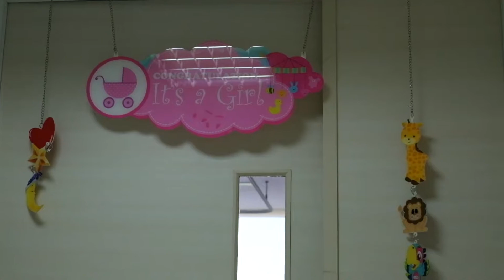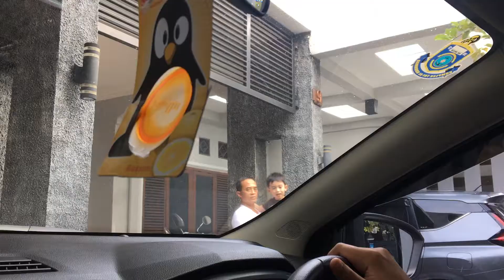Kelahiran Shafiyya Aliya Nafisa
video singkat tentang kelahiran anak kedua kami, Shafiyya Aliya Nafisa.
Tadinya, kami.. saya lebih tepatnya hehe menginginkan kelahiran anak kedua kami didokumentasikan oleh tenaga profesional videografer atau fotografer (birth video/ photographer). Qadarullah, pertengahan bulan Maret 2020 Pemerintah Indonesia mengeluarkan status Bencana Nasional dikarenakan pandemi yang melanda tidak hanya Indonesia, tapi juga dunia. Maka, semua rencana tersebut dibatalkan.

Kunjungan ke dokter kandungan menjadi "secukupnya" (bila tidak ada masalah dengan kandungan tidak usah terlalu sering ke rumah sakit), tidak boleh ada perkumpulan, tidak boleh ada yang menjenguk dan bermacam aturan ketat dilakukan dan harus dipatuhi oleh masyarakat.

Dan inilah... video kelahiran Shafiyya hehe. Cuma sedikit video ibuknya, karena gak cuma lahiran, ibunya pun yang ambil video, yang edit video dan tentu saja yang upload video ini ke youtube hahaha. Alhamdulillahhh gapapa.. nikmaattttt. Apa sih yang engga buat keluarga? hehhe.

Selamat menyaksikan :)